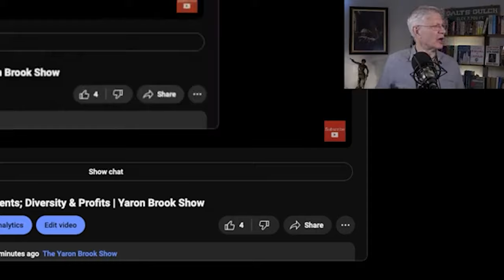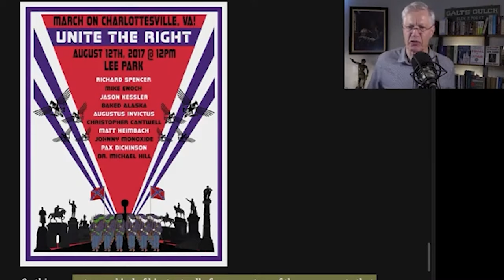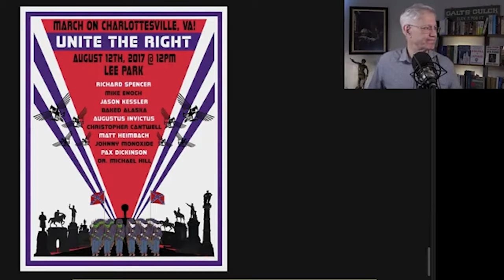You Can't Defend Trump's Pathetic Response to Charlottesville - TRANSCRIPTS!!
Become a sponsor to get exclusive access and help create more videos like this